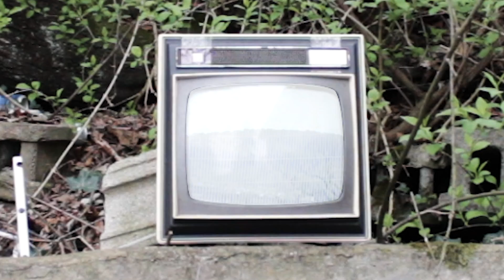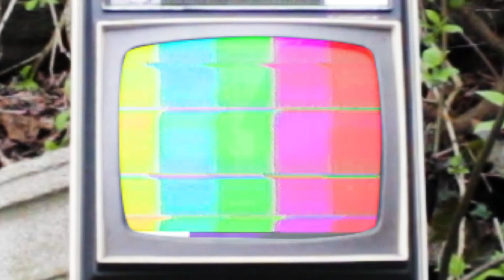REPRESENT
Unofficial Video

Getter, Napalm, Represent, Bass, Dubstep, EDM, Trap